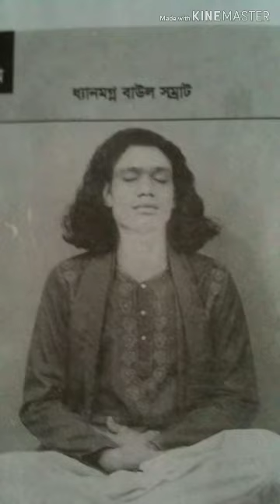Manuse manuse keno mara mari kari amir uddin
Liyrix kari amir uddin
Bangla baul gan  like comnend share